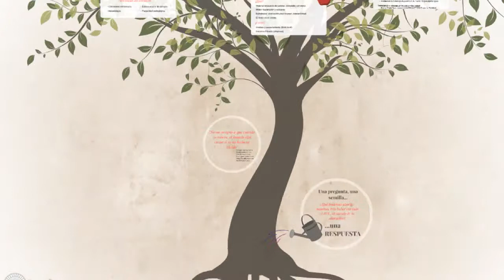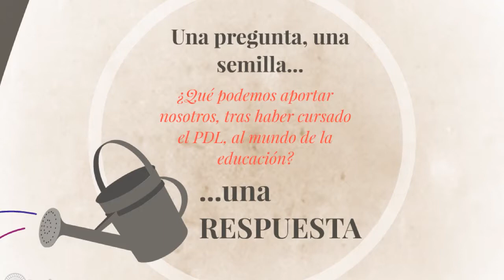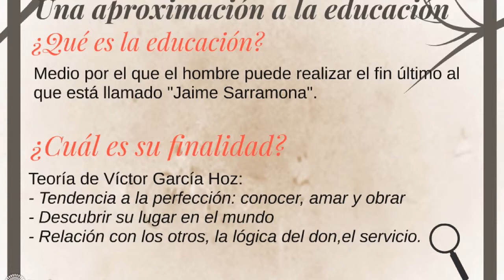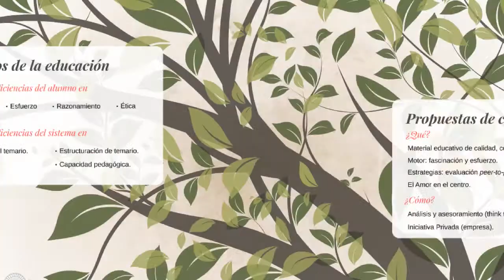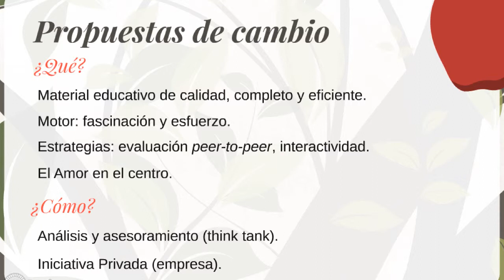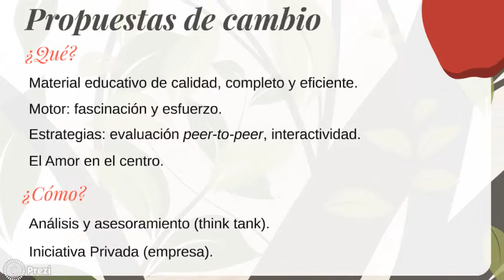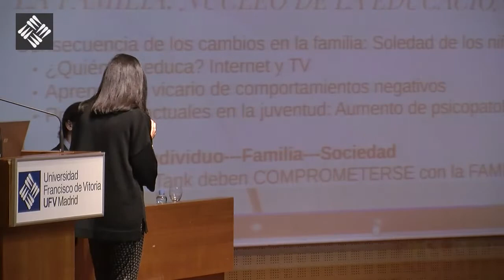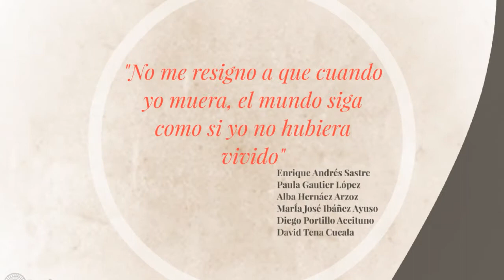Memorias ELU 2014 - Marco Histórico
Presentación del Primer Proyecto - Marco Conceptual